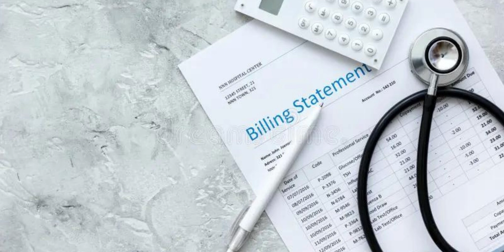Medimax Solutions | Best Medical Billing Services Provider